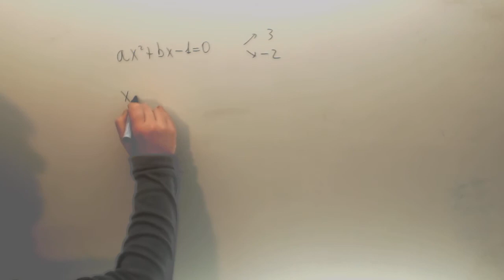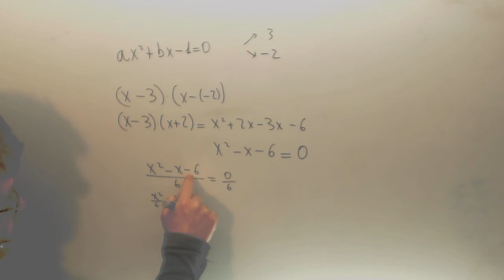Problema coeficientes ecuacion de segundo grado Matematicas Acceso CFGS Academia Usero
Problema coeficientes ecuacion de segundo grado Matematicas Acceso CFGS Suscríbete a nuestro canal en Youtube para ayudarnos a seguir creciendo Academia Usero en Estepona, el centro de formación con más vídeos en Internet del Mundo presenta